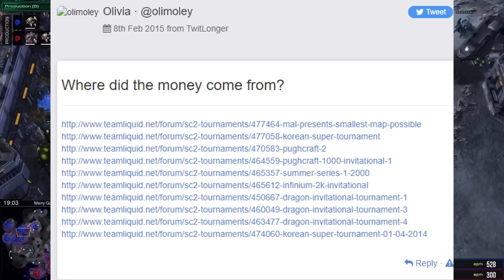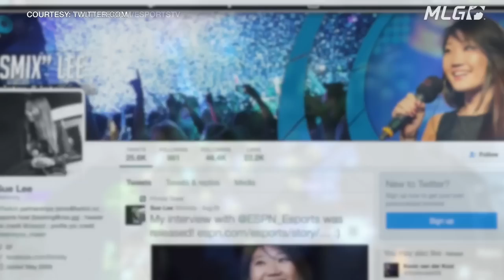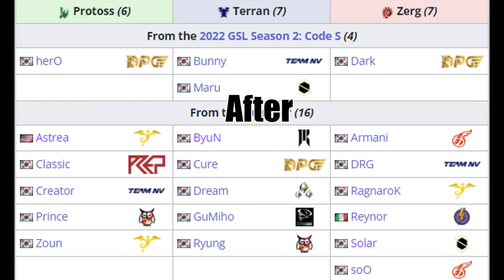This MATCHFIXING SCANDAL RAVAGED the Korean Proscene in StarCraft 2 esports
Timecodes:
00:00 What is the video about
00:15 South Korea, 2015. StarCraft 2 is on the crossroads
00:59 The first suspicious match
01:30 The second suspicious match
01:47 Olimoley accuses hosts and Blizzard of being involved
03:12 The strange matches continue to happen
03:39 MarineKing throwing a matchfixed game?
05:54 Kespa and Korean Authorities try to get the situation under control
07:56 Three members of team Prime get accused of matchfixing
10:22 The biggest match-fixing scandal that ever happened
11:12 The consequences of matchfixing - South Korean SC2 falls rapidly